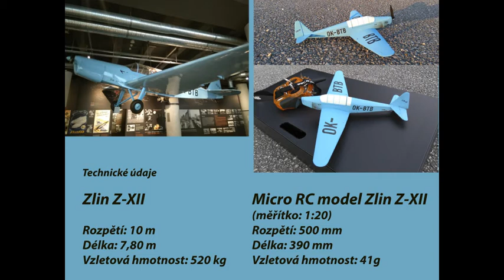Zlin XII, RC micro model